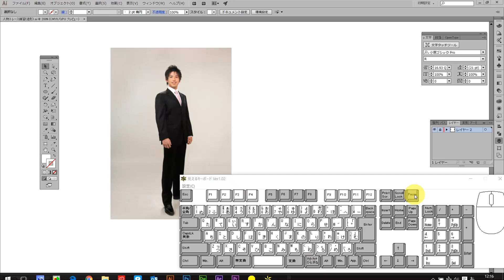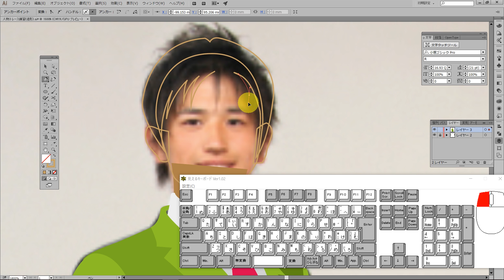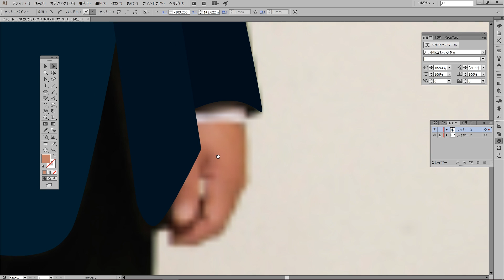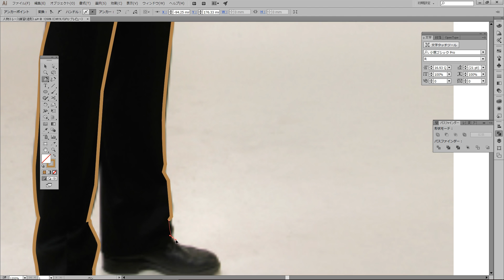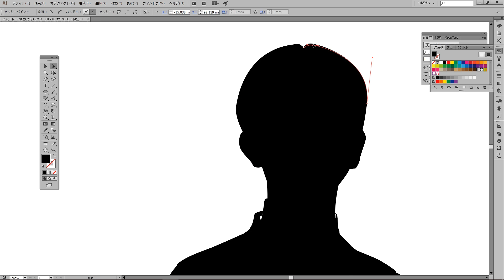IL 人物トレース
構造的にトレースする